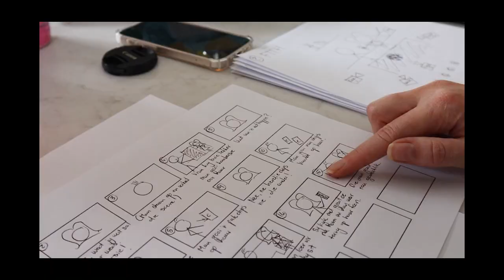Botha Films BTS Shooting a TV Commercial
Behind the scenes shooting a TV commercial 😁

🏠 beautiful home @delportco_ & @its_me_jess_d
📽 BTS video by @tasmin_du_preez